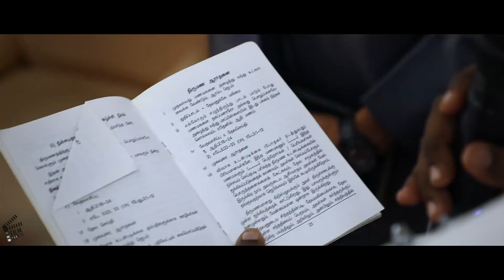Best Christian Wedding Photography in Thanjavur - FilmAddicts Photography Thanjavur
M.Thirumaran,
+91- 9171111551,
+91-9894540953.